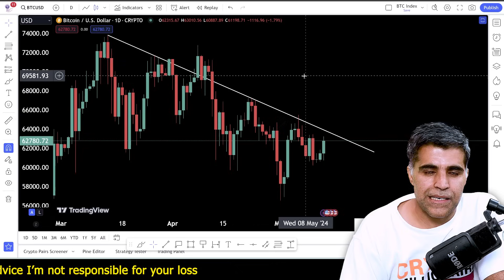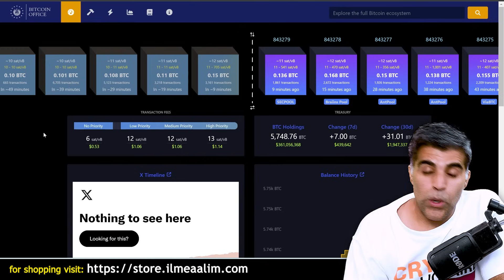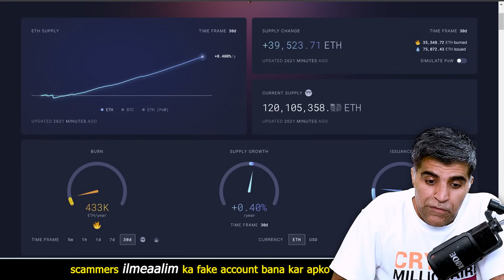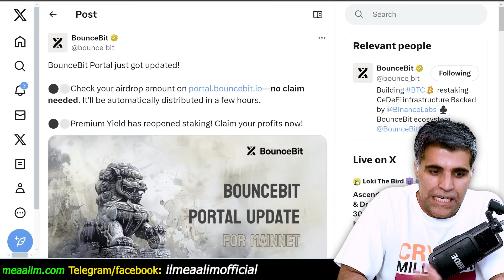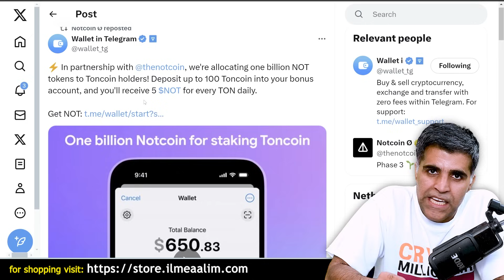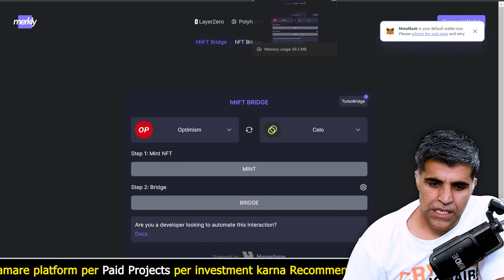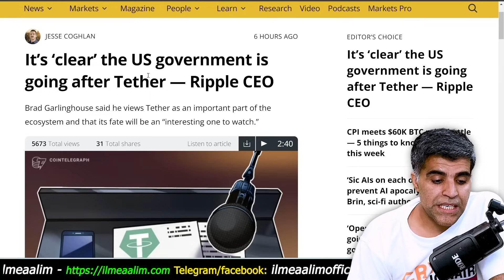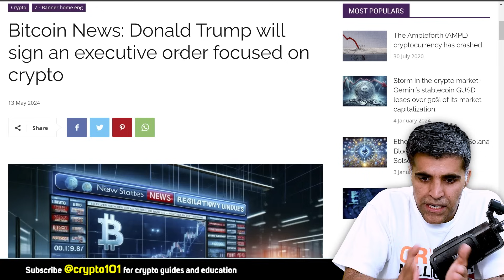Crypto Market Latest News Updates Important Week of this Month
⏱️ Timestamps:
00:00 - Introduction & bitcoin BTC price analysis
01:49 - Bitcoin BTC ETF and Runes related Latest Updates:
05:47 - Ethereum Ultrasound Money - ETH Gas fee lowest
06:42 - Weekly Unlocks
08:54 - Random Crypto Market Latest News and Updates:
11:36 - Airdrop related Latest Updates:
14:36 - Latest Crypto Market News